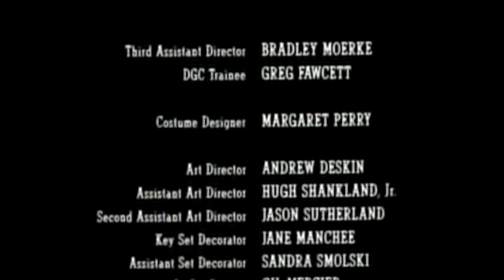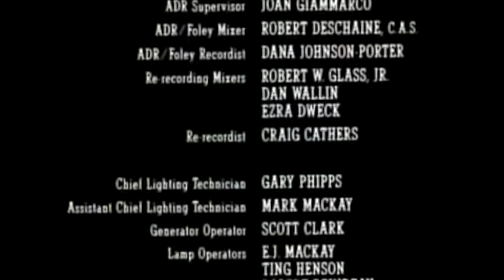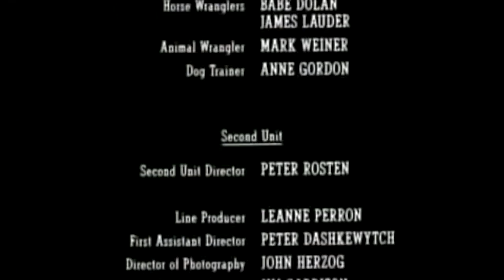ガンファイターズ・ムーン 日本語字幕付き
Gunfighter's moon / 1995
ランス・ヘンリクセン主演の西部劇です。
1995年全米劇場公開。
監督、脚本、製作総指揮は『エイリアン３』などの脚本で知られるラリー・ファーガソン。
日本ではDVD未発売なので字幕を付けてみました。